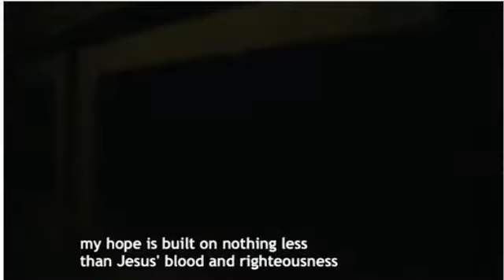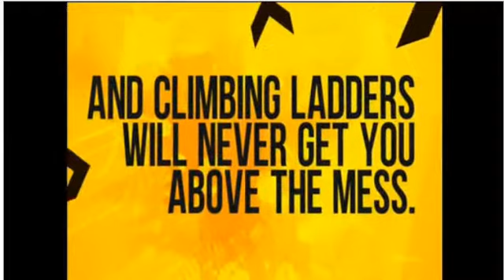No Limits - All My Mind